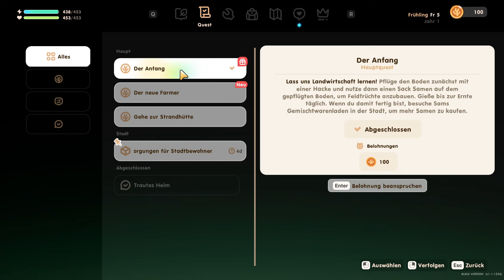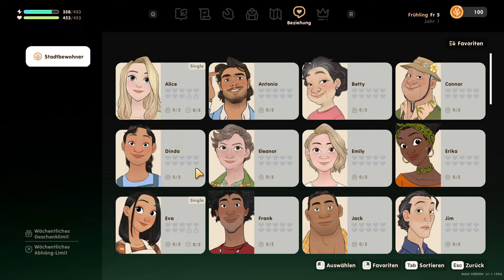Coral Island #03 🪸 Neue Leute kennenlernen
Betreibe Feldbau. Dekoriere. Fertige. Erkunde. Entspanne. Deine Zukunft liegt in deiner Hand, genau wie die von Coral Island.

Baue deinen Traumbauernhof
Verwandle dein überwuchertes Grundstück auf Coral Island in eine üppige Traumlandschaft voller Leben. Du entscheidest, was du bauen möchtest, was du anpflanzt und welche Tiere du züchtest.

Schreibe deine eigene Geschichte
Auf Coral Island ändert sich die Geschichte mit jeder Jahreszeit, aber das Leben schreitet stetig voran. Gehe auf Erkundungstouren oder finde im Dorf die Person deiner Träume, mit der du dein Leben teilen möchtest. Rette das Meer, wage dich in Höhlen voller Monster oder perfektioniere deinen Bauernhof. Alle Entscheidungen liegen bei dir.

Sei ganz du selbst
Wähle aus einer Vielzahl an Outfits, Accessoires und Körperformen – dir stehen jede Menge Optionen zur Verfügung, um deine Persönlichkeit auszudrücken, deinen Stil zu finden und die Person zu sein, die du gerne sein möchtest.

Freunde dich mit unterschiedlichen Inselbewohnern an
Lerne mehr als 70 individuelle Charaktere kennen, die auf Coral Island leben. Unterhalte dich mit ihnen, erfahre mehr über ihre Interessen und versuche, sie mit dem perfekten Geschenk zu beeindrucken.

Finde deinen Schwarm
Triff 25 Singles auf Partnersuche! Baue Beziehungen auf, erobere Herzen im Sturm und finde die richtige Person für dich. Und wenn du bereit bist, kannst du gemeinsam mit dieser Person ein neues Kapitel auf deiner Farm beginnen.

Mach die Insel wieder zum Paradies
Verwandle Coral Island in einen besseren Ort für alle! Nimm an Gemeinschaftsprojekten teil, um dem Dorf mehr Leben einzuhauchen, erweitere das örtliche Museum und lerne, wie du Kulturdenkmäler wiederherstellen kannst. Verbessere den Rang des Dorfs und deine Gemeinde wird aufblühen!

Fang des Tages
Das Inselleben bietet jede Menge Vorteile. Tolle Aktivitäten sind nie weit, du kannst zum Beispiel jederzeit auf Insektenjagd gehen oder angeln.

Tauche in den Ozean und baue Schätze in den Höhlen ab
Gehe tauchen, um das Korallenriff zu heilen, oder baue wertvolle Edelsteine in den Höhlen ab. Egal, was du unternimmst, du wirst immer Dinge finden, mit denen du deine Werkzeuge aufwerten und die Qualität deiner Tiere und Feldfrüchte verbessern kannst.

TITEL: Coral Island
GENRE: Abenteuer, Gelegenheitsspiele, Indie, Rollenspiel, Simulationen, Strategie
ENTWICKLER: Stairway Games
PUBLISHER: Humble Games
FRANCHISE: Humble Games
VERÖFFENTLICHUNG: 14. Nov. 2023

▶ SYSTEMANFORDERUNGEN:
EMPFOHLEN:
Betriebssystem: Windows 10 64 bit
Prozessor: Intel i7 Processor/Ryzen 1700+
Arbeitsspeicher: 16 GB RAM
Grafik: Nvidia GeForce GTX960+
DirectX: Version 10
Speicherplatz: 8 GB verfügbarer Speicherplatz